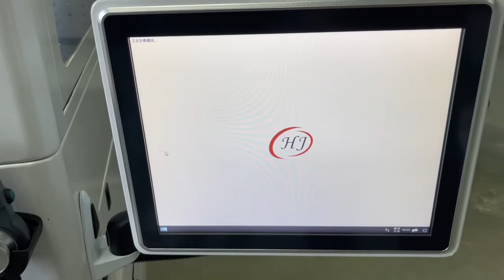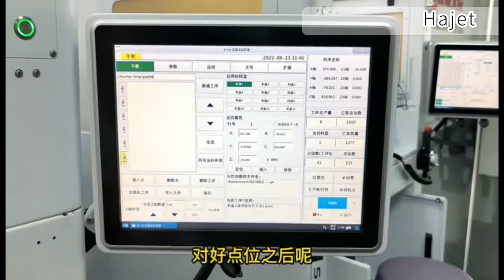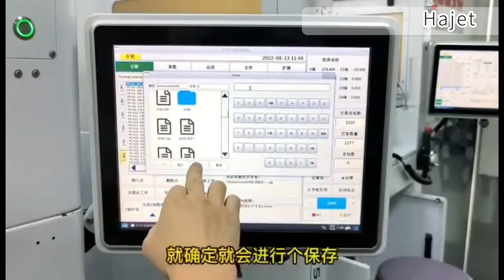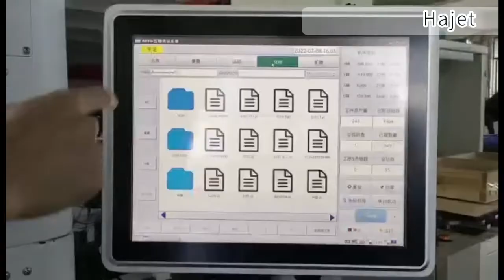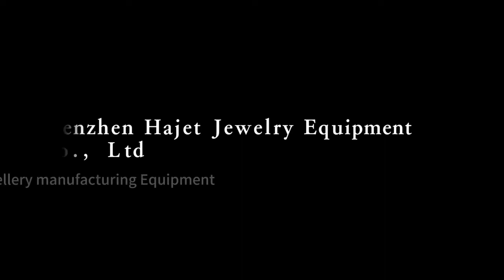Manufacturer of Robot 3D Automatic Stone Inlay Machine Diamond Setting for Jewellery Candles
Jewelry stone setting machine manufacturer
Automatic diamond setting machines manufacturer
Jewellery stone setting equipment manufacturer
Jewelry diamond setting machine manufacturer
Manufacturer of stone setting intelligent Robot

Touch panel operation.
1 machine could fulfill 10-15 workers' jobs.

FAQ:
Q: Can different colours diamonds be set at one time?
A: Yes!
Q: Can I set stones of different sizes at one time?
A: Yes! （As long as it's within the nozzles sizes application)
Q: Can I put more wax moulds at a time?
A: Yes!
Q: Can different styles be made together?
A: Yes!
Q: Can flat, 3D, and curve surfaces be working with it?
A: Yes!  Suitable for ring, bangle, pandents, 3D designs.
Q: Can a beginner learn how to use this machine fast?
A: Yes. Usually within 1-2 hours.
Q: How many pcs stones can be set per hour by this machine?
A:  Maximum 10000 pcs/hour.

Hajet Intelligent 5 axis (3+2) linkage 3D automatic stone setting machine is widely used in jewellery industry such as rings, pendants, earrings, brooches, and other jewellery with diamonds, stones to automatically setting on wax.
The jewelry automatic stone setting machine imitates the traditional manual pressing point drilling, and 100% restores the manual wax inlay process. The operation is easy and fast, and the point setting speed is fast, up to 10,000 pieces stones per hour, which can achieve mass production for jewellery stone setting.

Available stone size from 0.6mm to 3mm.

Easy operation.High accuracy.
1 machine =  10-15 workers.